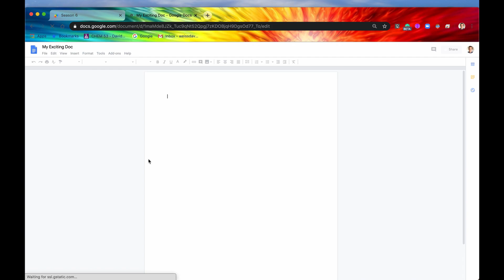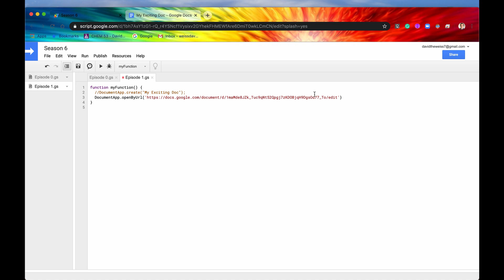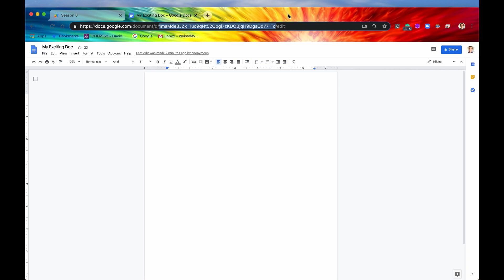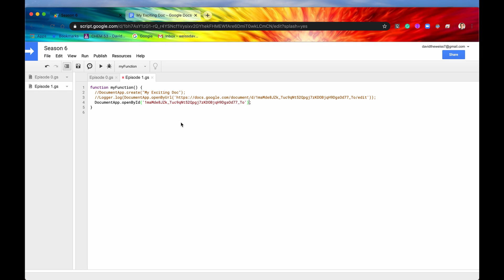Create & Open Documents - Episode 6.1 | Apps Script ~ Document Service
Hey Coders! So you have authorized your app to use DocumentApp. Now what? The next step in your journey is to either open an existing Document, or create a new one from scratch! This video will show you how to do both so that you'll now have something to work with in your code.